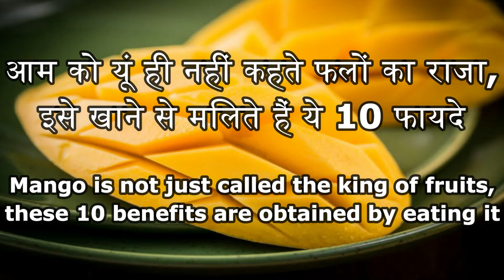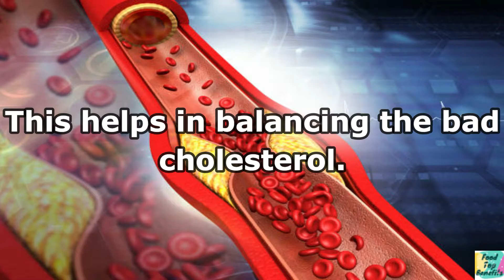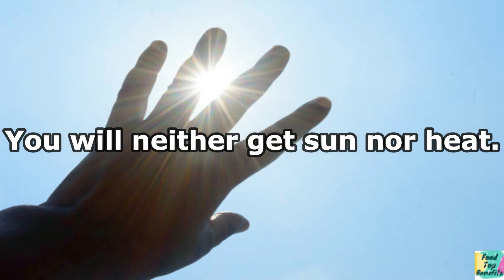Mango Is Not Just Called The King Of Fruits, These 10 Benefits Are Obtained By Eating It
Mango is a mine of benefits along with taste.
Yes, mango is considered the king of fruits.
Summer is incomplete without mango.
You can eat any fruit but don't forget to include mango in your fruit basket.
There are many benefits of eating mango along with taste.
Come, know 10 benefits-

cancer prevention
The antioxidant present in mango is beneficial in preventing colon cancer, leukemia and prostate cancer.
It contains many such elements like quercetin, astragalin and fisetin which are helpful in preventing cancer.

eyes are bright
Mango is rich in Vitamin A, which is a boon for the eyes.
This maintains the light of the eyes.

keeping cholesterol in check
Mango is rich in fiber and vitamin C.
This helps in balancing the bad cholesterol.

is beneficial for the skin
Applying a pack of mango pulp or rubbing it on the face improves the face and vitamin C also protects against infection.

to maintain digestion
Mangoes contain many enzymes that work to break down proteins.
Due to this the food gets digested quickly.
In addition, the citric acid, tartaric acid present in it balance the alkaline elements within the body.

in reducing obesity
Mango is also a good remedy to reduce obesity.
The fibers present in mango kernels are very beneficial in reducing excess body fat.
After eating mango, there is less appetite, which reduces the risk of overeating.

boosting immunity
Eating mango also increases the immunity of the body.

to increase sex drive
Vitamin E is found more in mango and it increases sex ability.
Along with this, it is also considered as a virility-enhancing fruit.

aids in memory
People who have amnesia should consume mangoes.
An element called glutamine acid found in it acts as a catalyst in increasing memory power.
Along with this, blood cells are also activated by this.
That is why pregnant women are advised to eat mangoes.

heat protection
In summer, if you have to go out of the house in the afternoon, then go out after drinking a glass of mango water.
You will neither get sun nor heat.
Consuming mango keeps the water level in the body balanced.